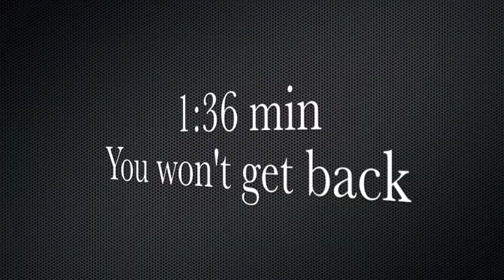Drive through Cheviot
Video of Mister880 driving through Cheviot home of the 45211